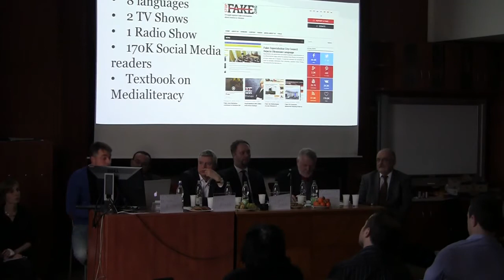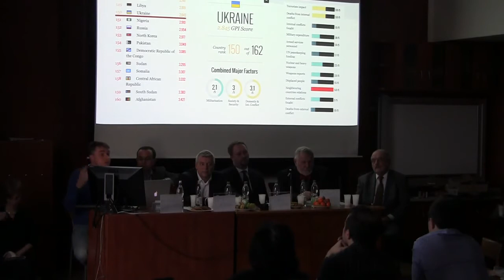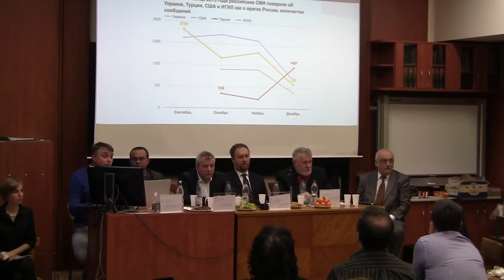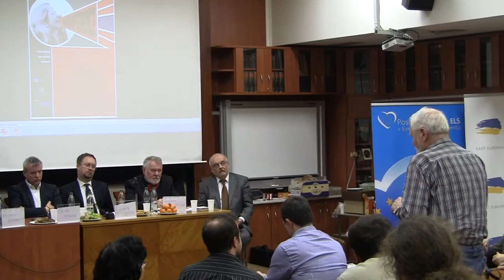"Ruský svět"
3. panel konference "Ruská mediální válka" pořádané 8.2.2016 na Filozofické fakultě UK v Praze.

Vystoupí: Roman Joch (ředitel Občanského institutu) - Alexandr Dugin a duginismus
Petr Kolář (bývalý velvyslanec ve Washingtonu a Moskvě) - "Ruská národní povaha"
Michael Romancov (politolog a politický geograf) - Rusko a Evropa - pramení nepochopení a manipulace z velikosti nebo vzdálenosti?
Ruslan Denijčenko (StopFake) - Západ a ruská propaganda
Jaromír Štětina (europoslanec, novinář, bývalý válečný reportér v Čečně) - Dezinformace - ruská zbraň v hybridní válce
Moderuje: Josef Bílek

Organizátoři: East European Information Centre, z.s. (EEIC), společně s Východoevropským klubem a pod záštitou europoslance Jaromíra Štětiny